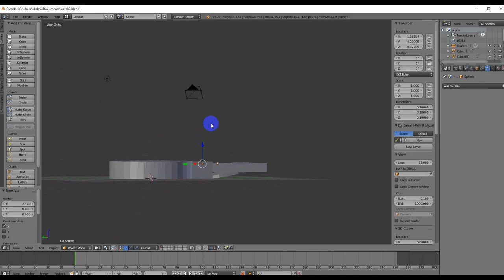3d printing timelapse 2 (Repair baby Stroller)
Good day everyone! Printing part from baby Stroller. 3d modeling and repair for my friend.

Printer - DEXP (Anycubic i3 mega)
ABS Black - FDPlast
240C
100 speed
90C table
0.02 mm